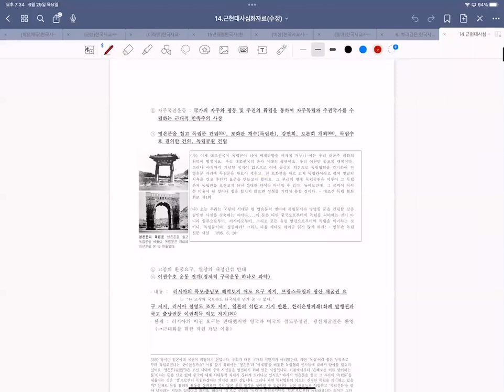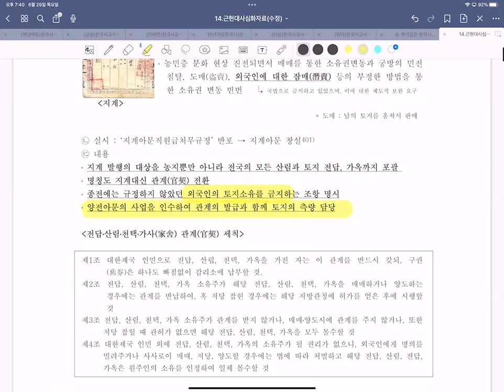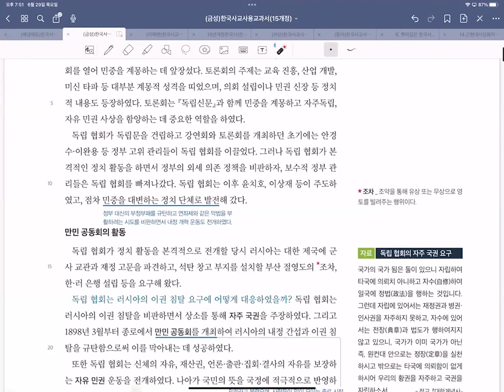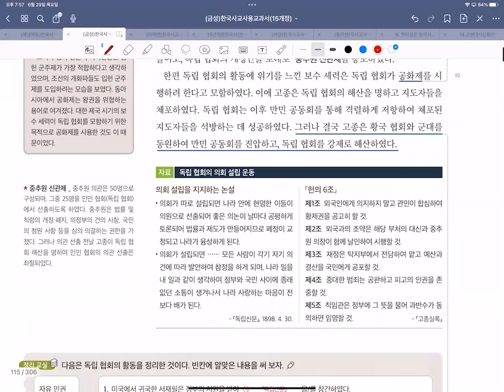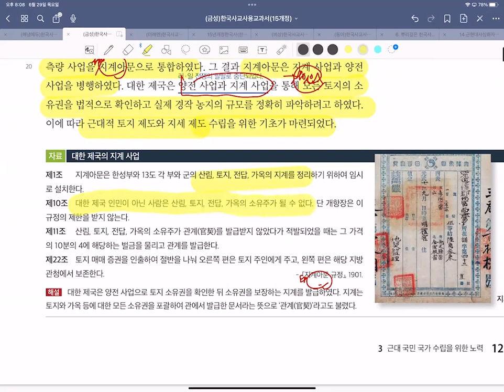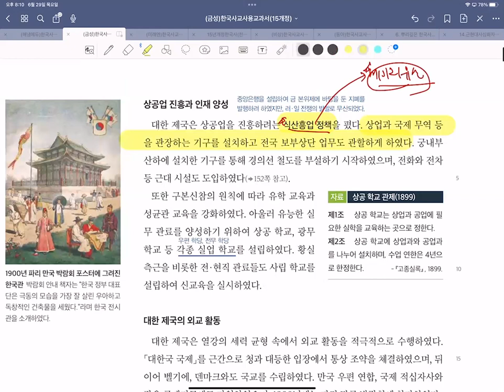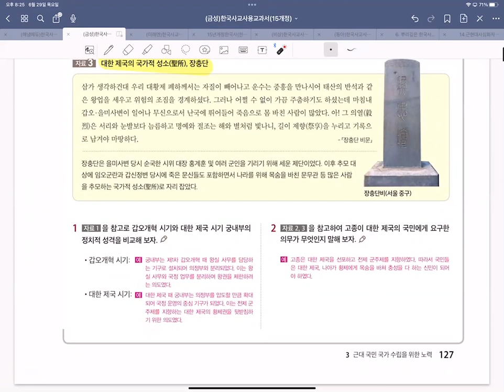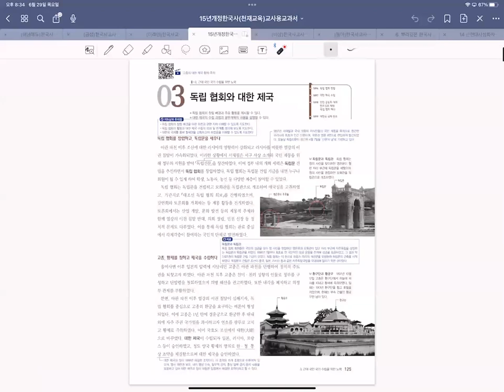23년구한말강독강의11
구한말 강독 강의입니다.